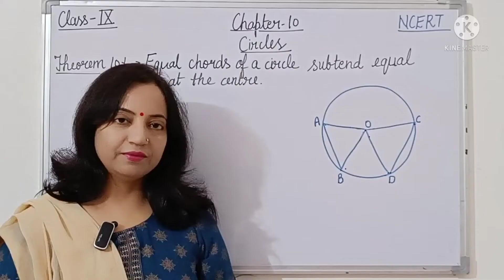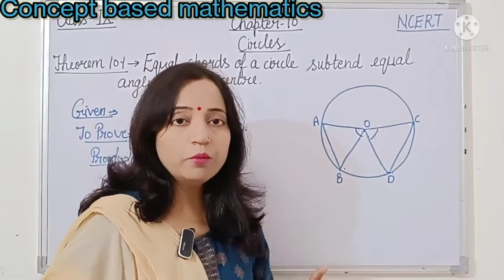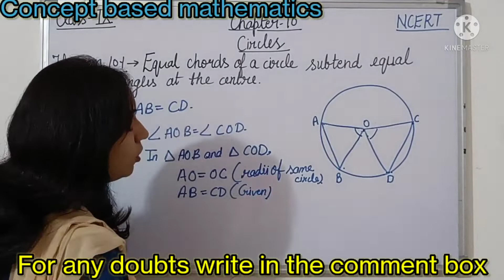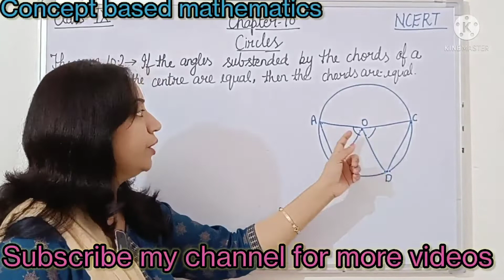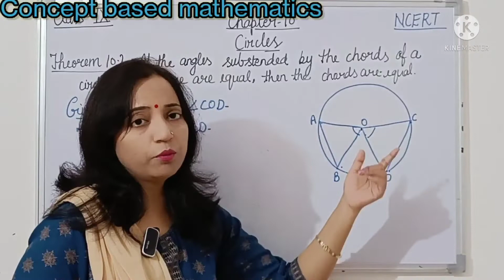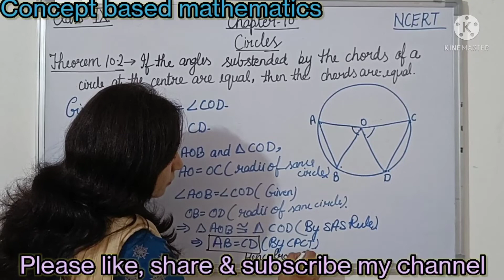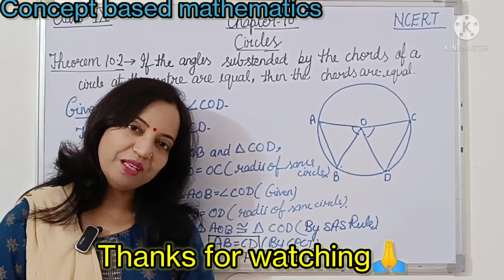THEOREM 10.1, THEOREM 10.2 PROOF|CHAPTER 10 CIRCLES|CLASS 9 MATHS | NCERT MATHS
IN THIS VIDEO I HAVE EXPLAINED PROOF OF THEOREM 10.1 & THEOREM 10.2 OF CHAPTER 10 CIRCLES OF CLASS 9TH IN AN EASY WAY.

THE REFERENCE BOOK IS OF CLASS 9 NCERT.

ON MY CHANNEL I WILL BE GUIDING STUDENTS IN RESPECT OF FULL COURSE OF MATHEMATICS FOR CLASS 9th AND 10th NCERT. MY AIM IS TO GIVE EASY AND FREE EDUCATION ACCESS TO STUDENTS THROUGH MY YOUTUBE CHANNEL .THIS WILL HELP STUDENTS IN GETTING TO LEARN CONCEPT OF MATHEMATICS AT THEIR HOME WITHOUT SPENDING THEIR TIME AND MONEY, THIS WAY THE STUDENTS WILL BE MORE FOCUSED AND IT WILL SAVE A LOT OF TIME IN TRAVELLING TO COACHING AND TAKING SESSIONS.

ALSO IF KIDS HAVE ANY QUERIES OR DOUBTS REGARDING THE TOPIC TAUGHT IN VIDEO, THEY CAN WRITE THEIR DOUBTS IN THE COMMENT SECTION BELOW, WILL TRY TO ANSWER THEM AS SOON AS POSSIBLE.

   TEAM " CONCEPT BASED MATHEMATICS".

list=PLQdQD7yTYvyrVMbfjGTzo1ihor5jVTtBT